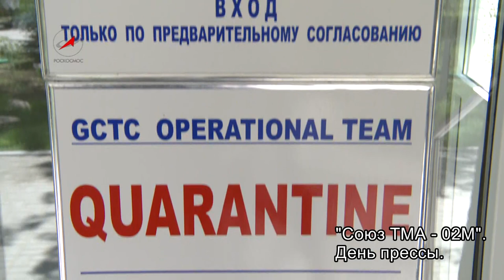Союз ТМА-02М. День прессы.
1 июня 2011 года  в учебно-тренировочном комплексе ЦПК им. Ю.А.Гагарина на Байконуре у экипажей пилотируемого корабля «Союз ТМА-02М» прошел традиционный «День прессы».
Представители СМИ, которые в настоящее время на космодроме освещают подготовку к полету космонавта Роскосмоса Героя России Сергея  Волкова, астронавтов НАСА Майкла Фоссума и ДжАКСА Сатоши Фурукава (основной экипаж) и их дублеров -- Олега Кононенко (Роскосмос), Дональда Петтита (НАСА), Андрэ Кауперса (ЕКА), получили возможность понаблюдать за тренировками космонавтов и астронавтов.
Журналисты присутствовали на занятиях по выполнению ручной стыковки корабля «Союз» к МКС, изучению бортовой документации, а также на медицинских тренировках.
Во второй половине дня  экипажи совершили прогулку по парку.
На аллее космонавтов М.Фоссум, Д.Петтит и С.Фурукава, которым впервые предстоит отправиться в космос с Байконура, следуя традиции, посадили деревья.  С.Волков, О.Кононенко и А.Кауперс, ранее уже летавшие на «Союзах», помогали коллегам.